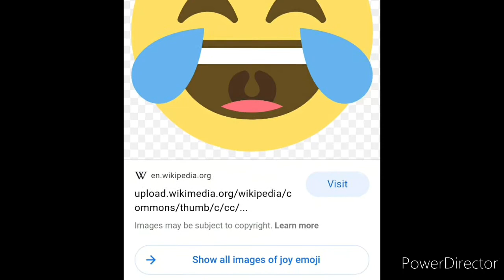28 May 2021